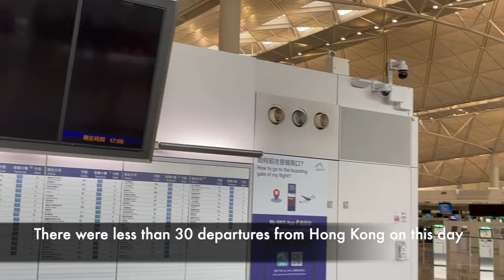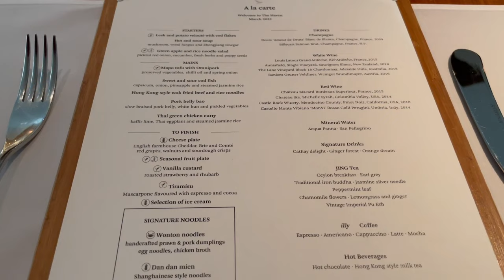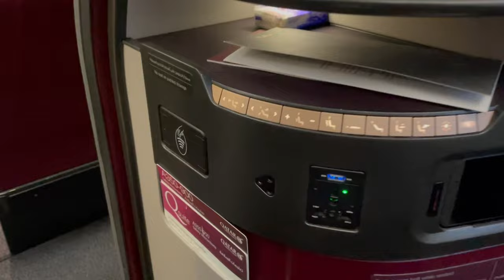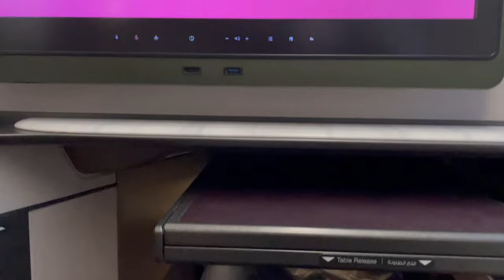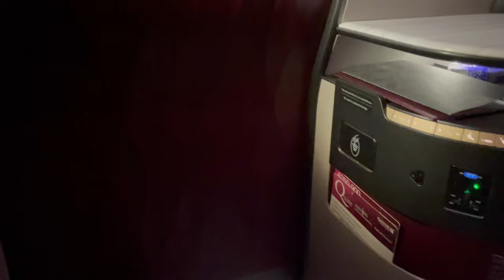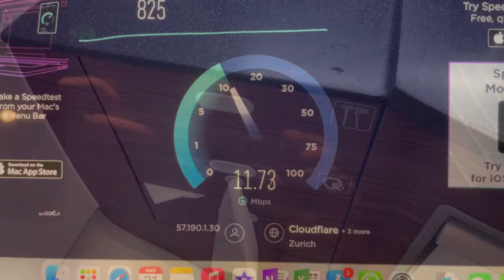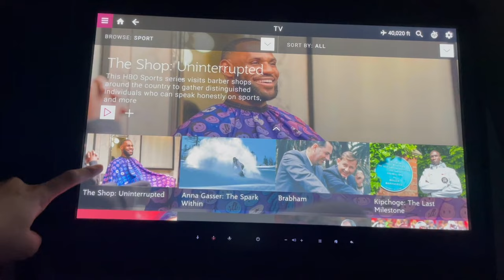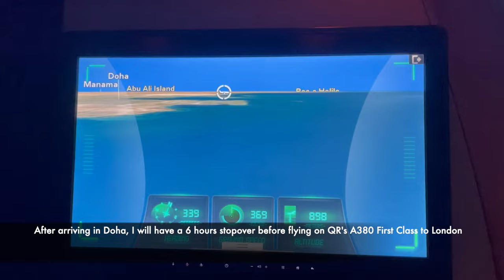Qatar Airways A350-900 Qsuite Business Class || Hong Kong - Doha QR817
Flight: QR817
Route: HKG-DOH
Date: 31/3/2022
Aircraft: A350-900, A7-AMI
Flight time: 7:59
Seat: 7A

Youtube thumbnail edit and design credit: Haruojii

- Flight review (A mix of premium cabin and economy class ✈️